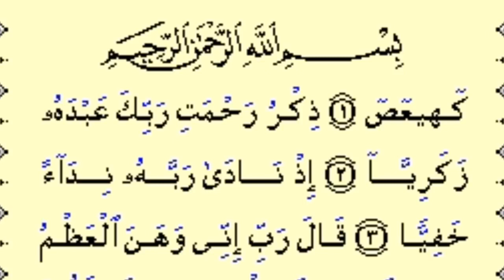Surat Maryam Bagus untuk ibu hamil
alquran murotal,
alquran pengantar tidur ibu hamil,
alquran surah yusuf untuk ibu hamil,
alquran merdu,
alquran pengantar tidur bayi,
alquran untuk ibu hamil,
bacaan alquran untuk ibu hamil,
bacaan alquran untuk ibu hamil susah tidur,
bacaan alquran untuk ibu hamil 9 bulan,
ayat2 alquran untuk ibu hamil,
membaca alquran untuk ibu hamil,
bacaan alquran untuk ibu hamil dan janin,
murotal alquran 30 juz,
murotal anak kecil juz 30,
murotal ibu hamil,
murotal alquran merdu,
murotal juz 30,
murotal anak kecil juz 30 animasi,
murotal merdu,
murotal alquran 30 juz anank kecil,
murotal pengantar tidur bayi,